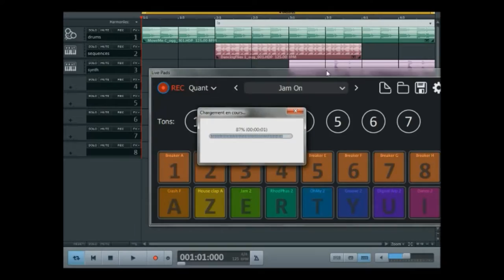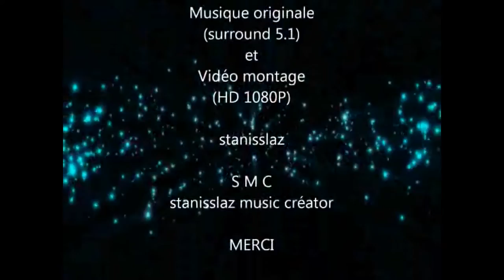Musicmaker 2020 - Power of Electro